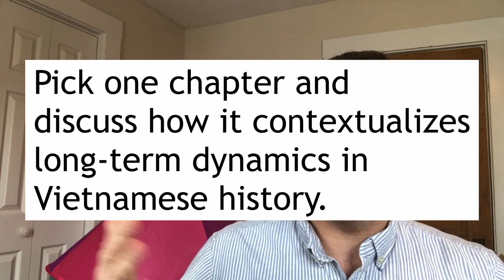HIS 391 - 6 April 2020 - Viet Cong Memoir